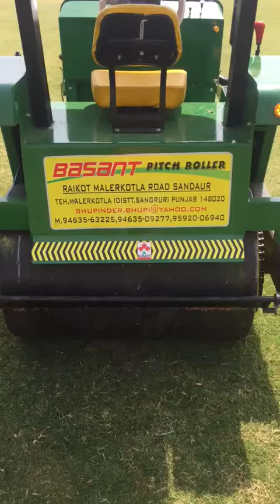Cricket Pitch Roller